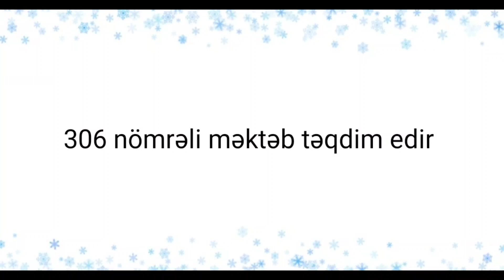Yanğından yaralıların təxliyəsi